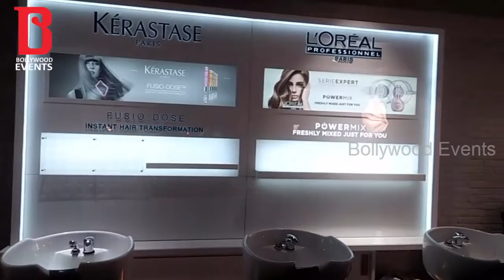Pink And Indu Sarkar Fame Kirti Kulhari Inaugurate 16th Shiva's Salon | Bollywood Events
Check out celebrities at 16th shiva's salon inaguration . Here is Pink And Indu Sarkar Fame Kirti Kulhari Inaugurate 16th Shiva's Salon